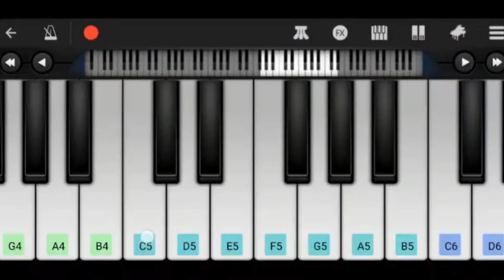salaar movie deva's entry bgm in piano